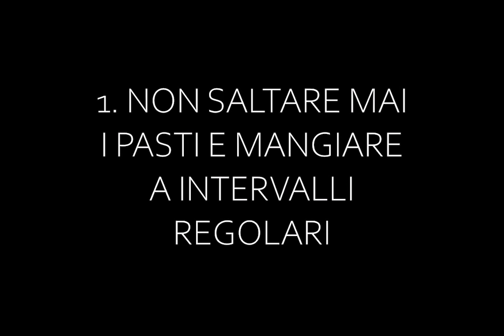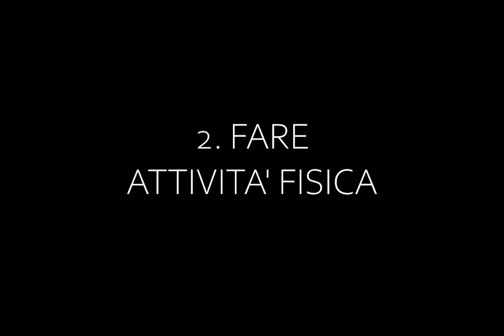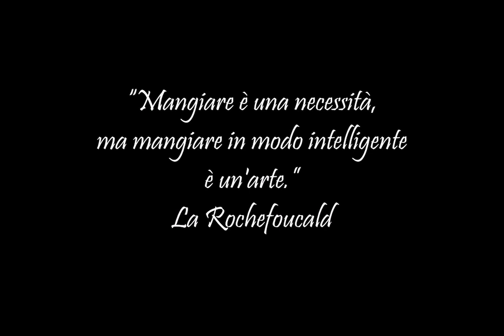Un caffè con... Prof.ssa Cristina Duranti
UN CAFFE' CON... Prof.ssa Cristina Duranti: speciale ALIMENTAZIONE!

👉🏻 Il caffè del 31 marzo lo offre la Prof.ssa Cristina Duranti , formatore di Scienze Applicate all'Istituto Politecnico di Grumello del Monte (BG).

☕️☕️☕️ "Un caffè con..." di oggi vi fornirà dei semplici e utilissimi consigli che vi aiuteranno a mantenervi sani ed in forma in questo periodo di quarantena domiciliare. 🔝🆒💯

Scopri di più suI percorsi formativi che offriamo in ISTITUTO POLITECNICO:
- DESIGN DELLA COMUNICAZIONE: Grafica, Video Making & Web Design
- ELETTRONICA: Meccatronica, Robotica & I.O.T.
- INFORMATICA: Tecnologia Digitale e Applicazioni Web
- ENOGASTRONOMIA: Chef
- ARTE BIANCA: Pasticceria, Panificazione, Gelateria e Cioccolateria
- SALA & BAR: Maître di Sala & Bar Manager

Scopri il nostro nuovo sito!

ISTITUTO POLITECNICO. TU, PROTAGONISTA.